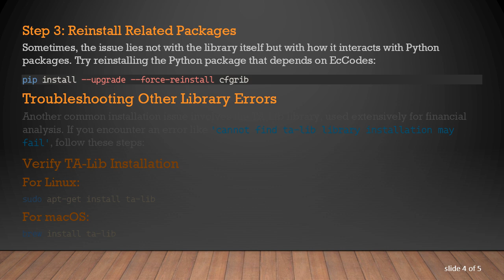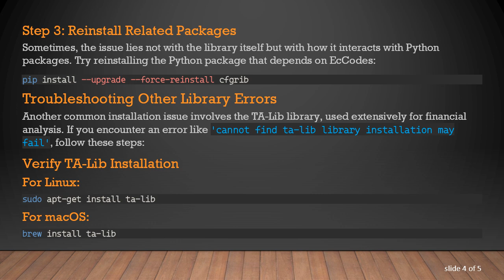Conquering Python's 'RuntimeError: Cannot Find the EcCodes Library'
Summary: Learn how to resolve the notorious `'RuntimeError: Cannot Find the EcCodes Library'` in Python and ensure seamless integration of Geospatial APIs.

As a Python programmer, encountering runtime errors during library installations can be a frustrating experience. One such notorious error that frequently pops up is the 'RuntimeError: Cannot Find the EcCodes Library'. Resolving this error is crucial for working with geospatial data, particularly when utilizing libraries like cfgrib or eccodes.

The 'RuntimeError: Cannot Find the EcCodes Library' typically surfaces when Python fails to locate the EcCodes library on your system. The same error can manifest in various forms, but the underlying issue remains—the EcCodes library is either missing, not installed correctly, or not correctly referenced in your environment variables.

Diagnosing and Solving the Problem

Step 1: Verify Installation

First and foremost, verify that the EcCodes library is installed on your system. You can use the following commands based on your operating system:

Step 2: Check Environment Variables

Once installed, make sure your environment variables are correctly pointing to the EcCodes library. You can set environment variables by adding the following lines to your shell configuration file (.bashrc, .zshrc, etc.):

Step 3: Reinstall Related Packages

Sometimes, the issue lies not with the library itself but with how it interacts with Python packages. Try reinstalling the Python package that depends on EcCodes:

Troubleshooting Other Library Errors

Another common installation issue involves the TA-Lib library, used extensively for financial analysis. If you encounter an error like 'cannot find ta-lib library installation may fail', follow these steps:

Verify TA-Lib Installation

Environment Configuration

Wrap Up

Encountering errors like 'RuntimeError: Cannot Find the EcCodes Library' or issues with TA-Lib can be quite the hurdle, but with systematic troubleshooting steps, you can resolve these and continue your development workflow smoothly. Ensure that your system packages and environment variables are correctly configured to prevent such runtime errors from disrupting your progress.

Happy Coding!